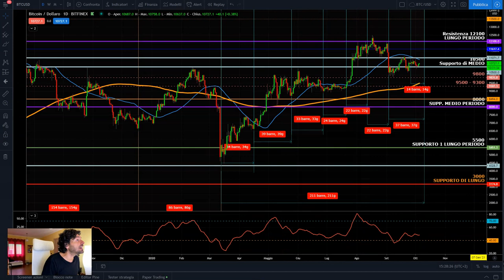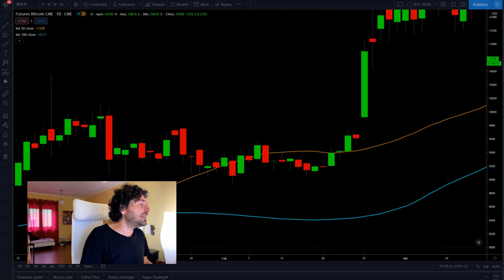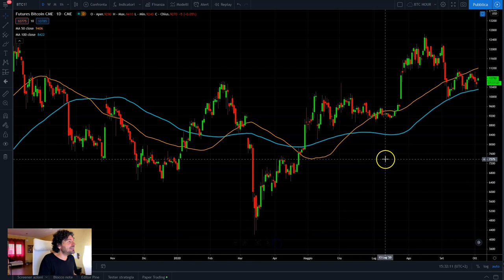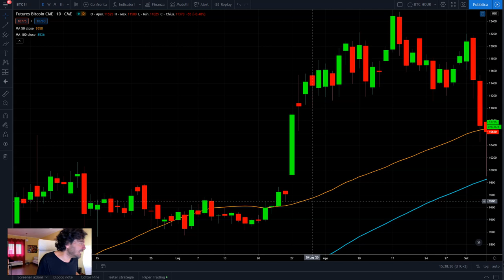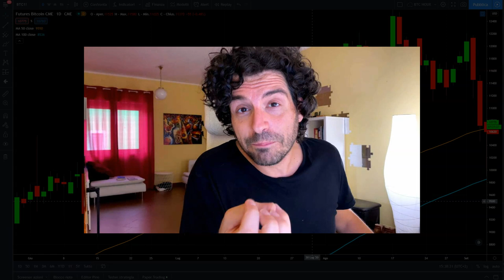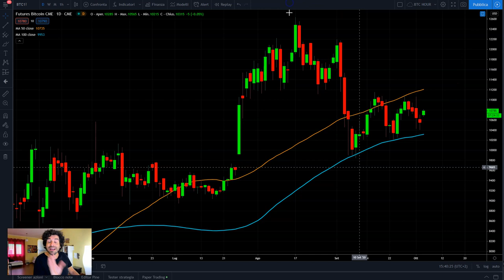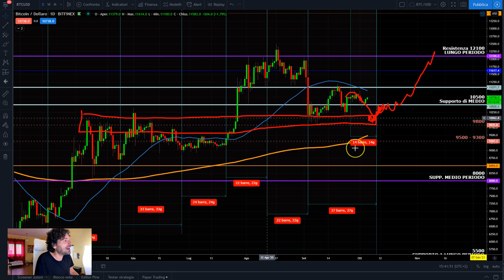BITCOIN E LA STORIA DEI GAP SUL CME. SPIEGO TUTTO! COME USARLI IN ANALISI TECNICA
Oggi analizziamo cosa sono i gap sui mercati finanziari e come vanno valutati su bitcoin e le criptovalute.
Cosa penso sulla storia dei gap, cosa sono nell'analisi tecnica, perchè si formano e come vanno valutati.
Buona visione